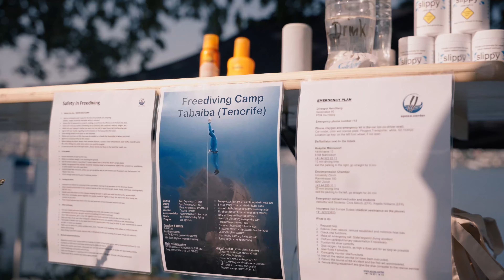Freedive Season Opening with apnea.center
Unser Freedive Season Opening, das wir gemeinsam mit apnoe.center veranstaltet haben. Ein herzliches Dankeschön an alle, die daran teilgenommen haben!